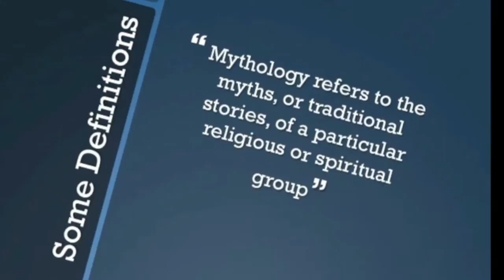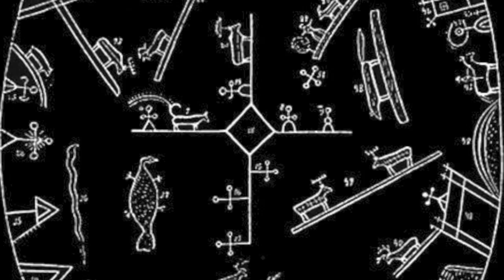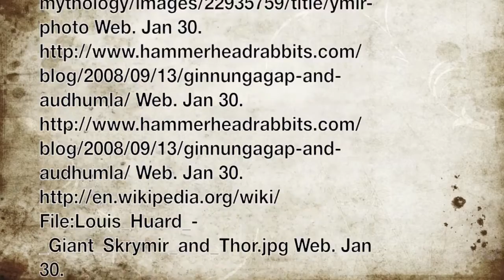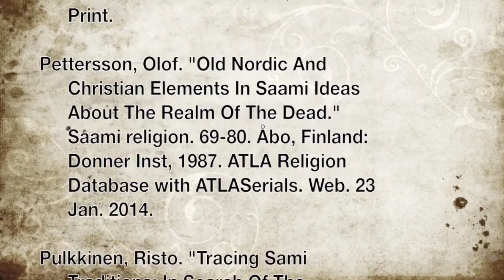Sami Folklore vs. Norse Mythology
Sami Folklore plays a key part in everyday Sami life, but it's similarities to Norse mythology reflect the possible origins of these tales.